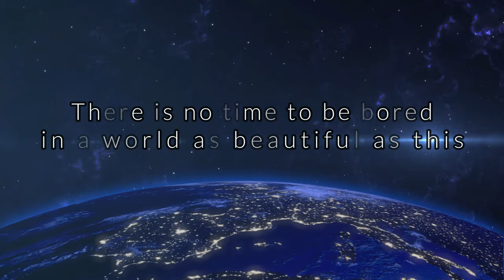Little Langdale Walk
A part of my 'Rocking Chair Project' An easy, short walk around Little Langdale and Tilberthwaite.